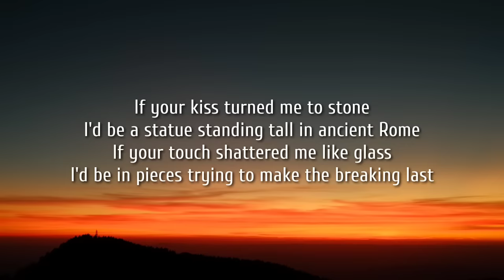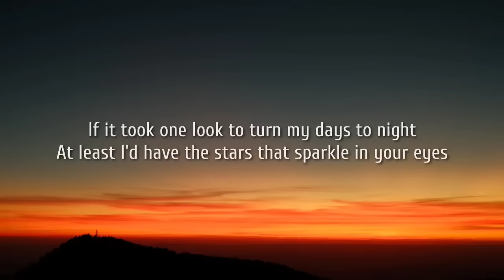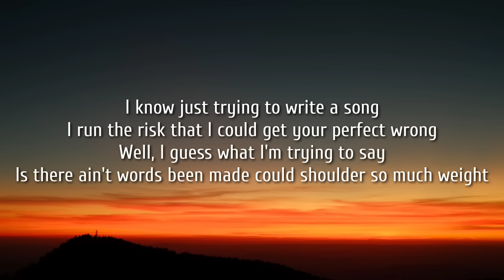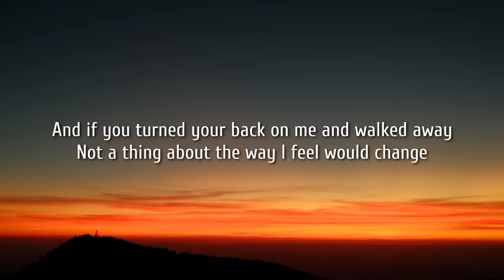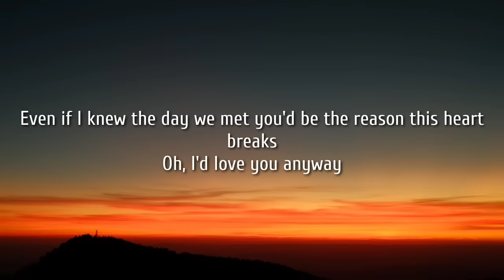Luke Combs - Love You Anyway (Lyrics)